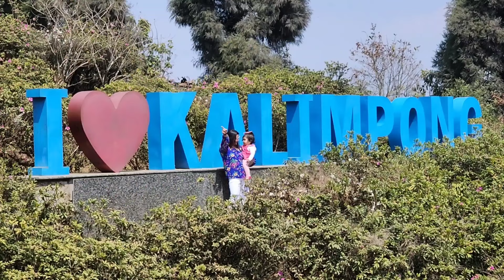Darjeeling Trip||ছোট্ট একটা গ্রামে মেহুকে নিয়ে সারাদিন||মেহুকে কি খাওয়ালাম কোথায় ঘুরতে গেলাম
Floor Mat:Take a look at this Lariox Polyester Baby Play Mat on Flipkart